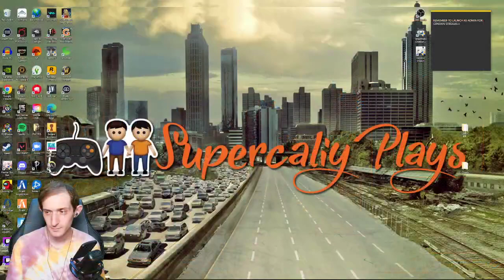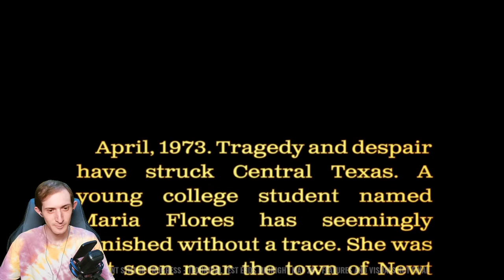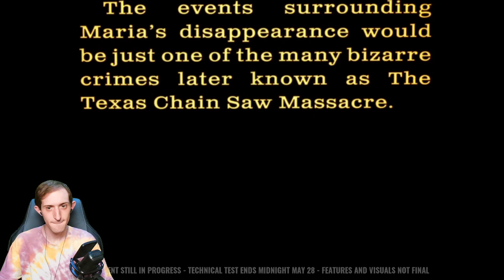Where's The Chainsaw!? *TECH TEST*